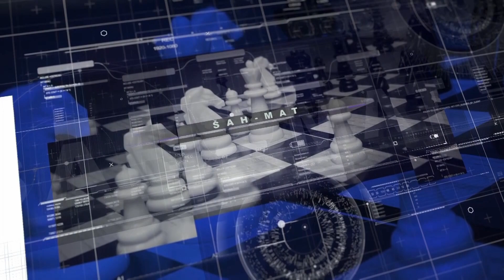ŠAH MAT gost Davor Lončar načelnik Općine Poličnik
Davor Lončar načelnik Općine Poličnik govori o gospodarskom razvoju i demografskoj obnovi ovog kraja u kojem je baš u ponedjeljak otvoren novi vrtić koji je već popunjen.